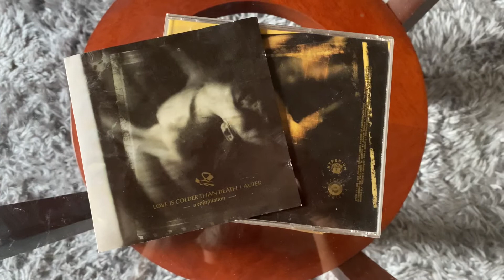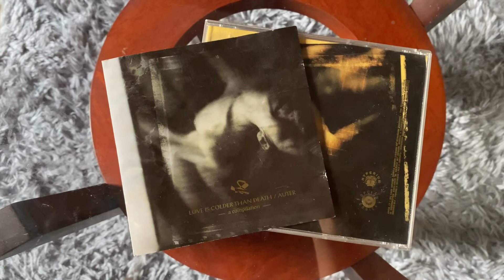Love Is Colder Than Death - Structure